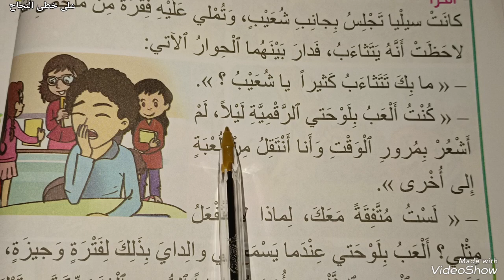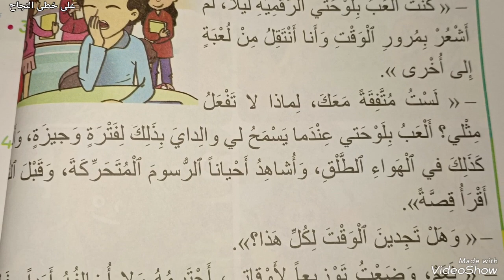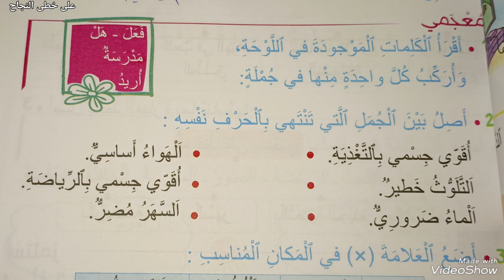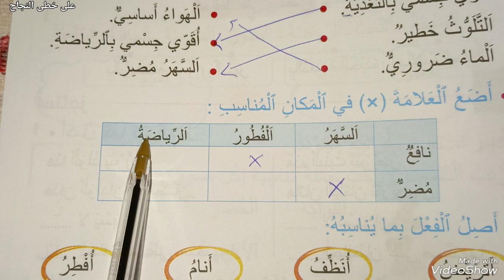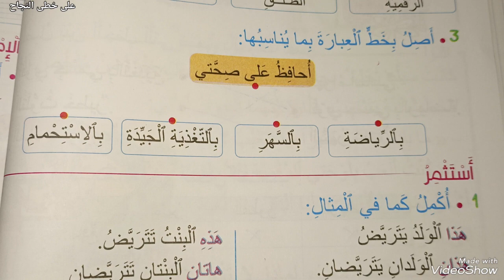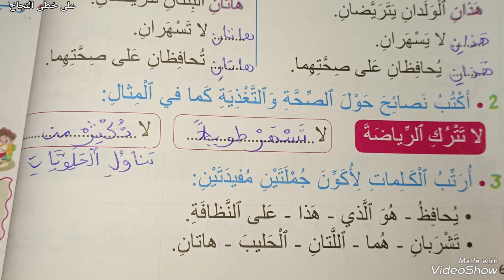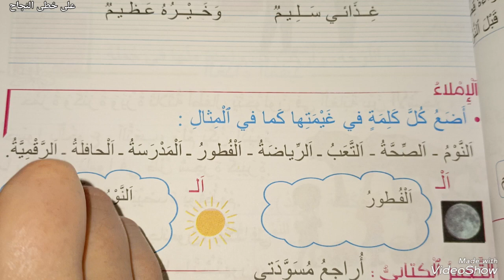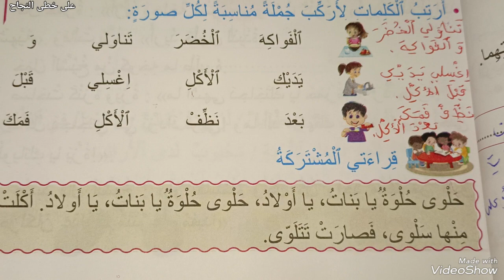السهر مضر /صفحة 66-67-68-69/مرشدي في اللغة العربية الثاني ابتدائي